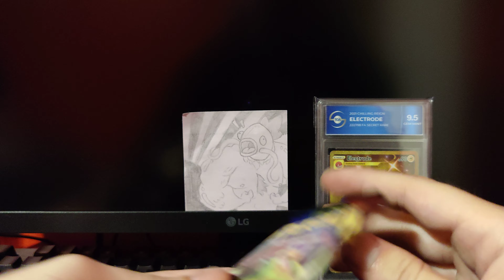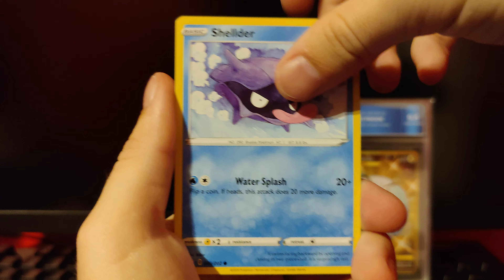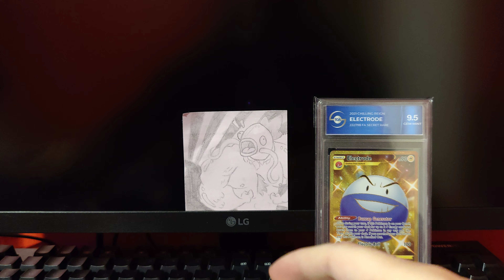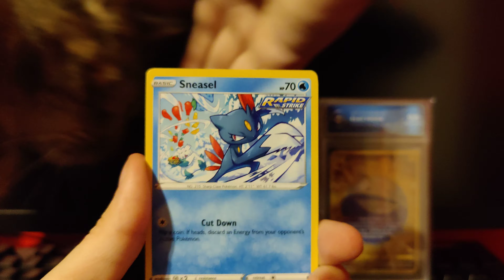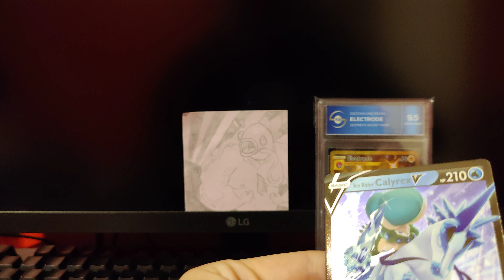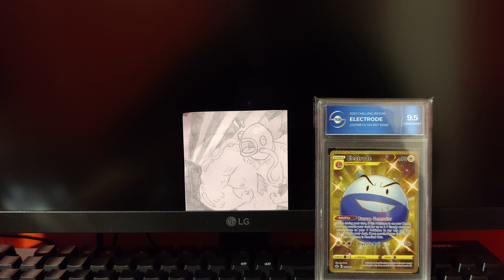Pokémon Cards - Zacian V Union Box ERROR PACKS